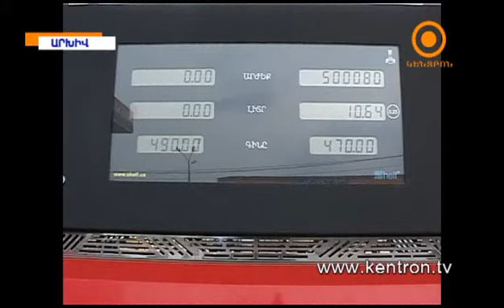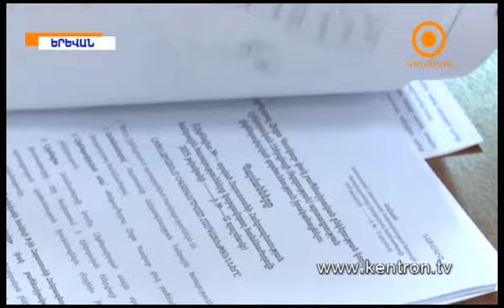Հունիսի 19-ից Ազատության հրապարակում սկսվել է եռօրյա նստացույց